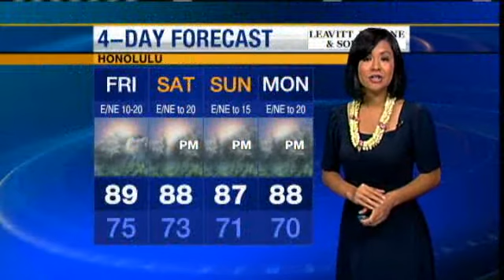Hawaii Weather: Trade Winds Speeds Start To Roll Back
Trade winds will weaken throughout the day as ridging weakens over the islands. Few afternoon showers expected over leeward sections today. For news you need to know,